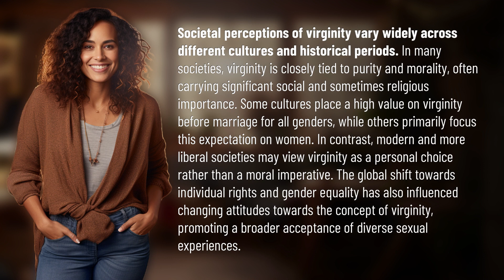How do different societies perceive virginity?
The Varied Perception of Virginity Across Cultures 👉 Cultural Perceptions of Virginity 👉 Explore how different societies around the world view virginity, from traditional beliefs in purity and morality to modern attitudes embracing personal choice and gender equality.

Laura S. Harris (2024, April 27.) How do different societies perceive virginity?
    🌐 AskAbout.video